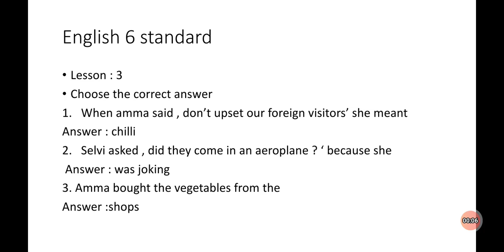6 standard lesson : 3 choose the correct answer